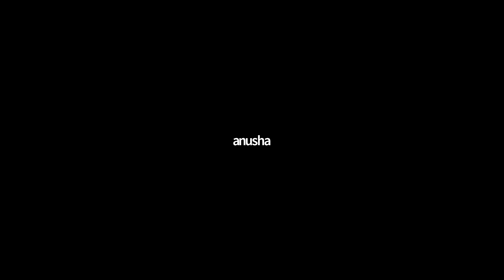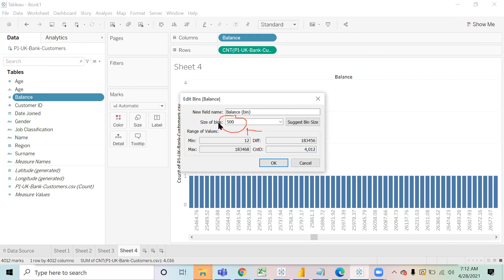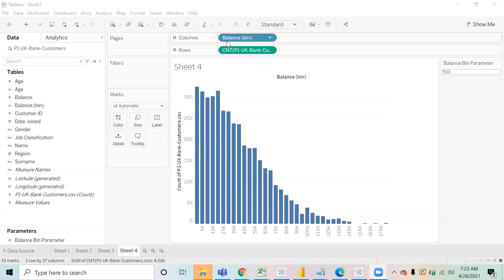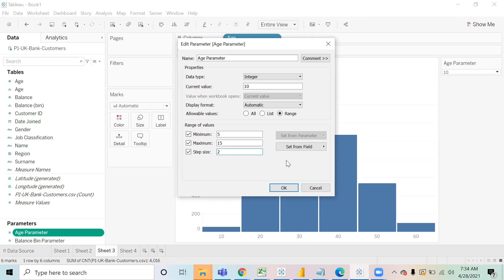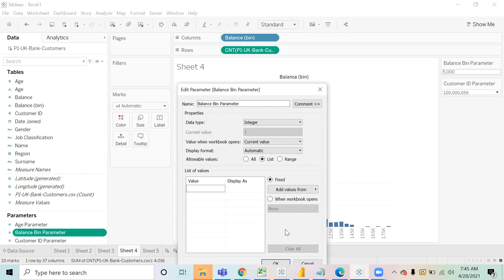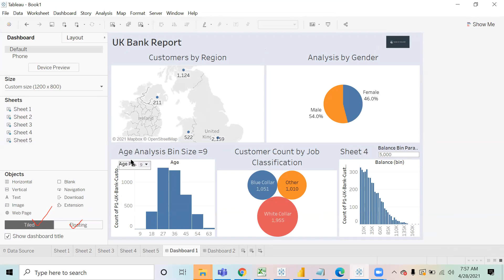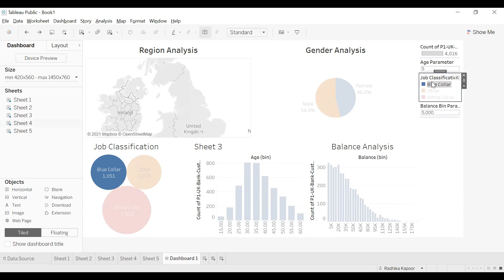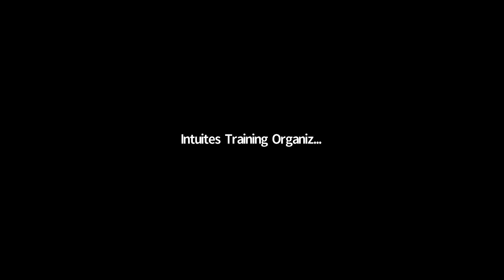Mar 2021 Batch - Tableau Session 5 (04/27/2021)